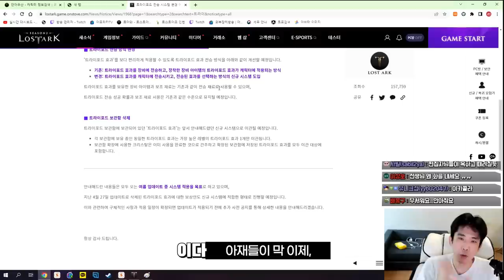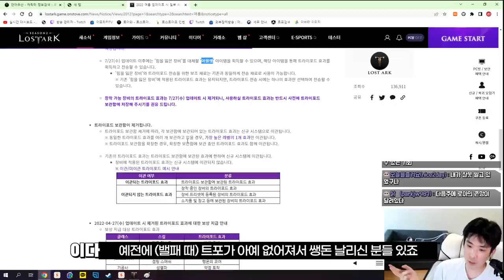핑프의 99%는 모르는 이것! 안 하면 로생 망함 [로스트아크]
해당 영상은 라이브 진행 중 다음주 패치에 바뀌는 트라이포드 도감화에 대해 궁금해 하시는 우리 시청자분들이 똑같은 질문을 많이 하셔서 즉흥적으로 진행되었습니다.
화가 많아 보이는것은 기분탓입니다. 저는 여러분을 사랑합니다.